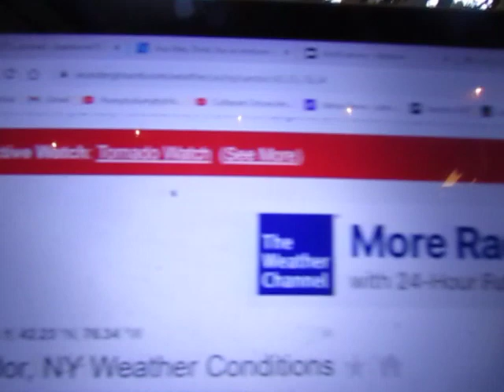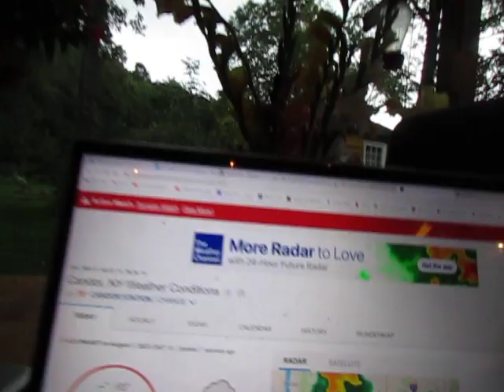A Vacation Rental Super Host Enjoys His First Tornado Watch in New York as Tiny House Guests Arrive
A fine day to be a tiny house vacation rental host in the End Times...